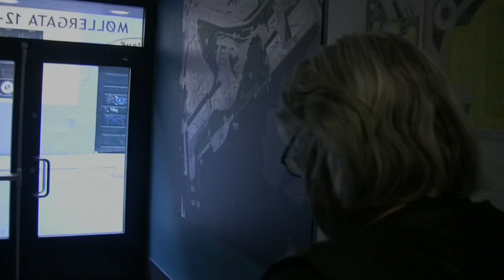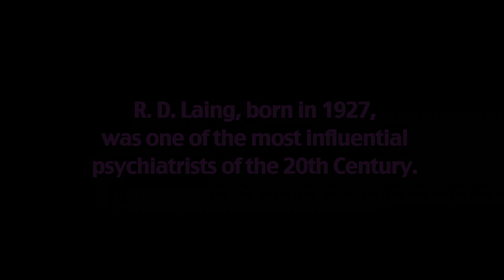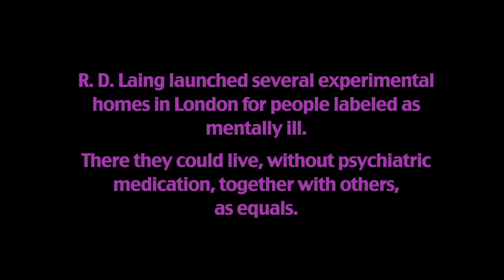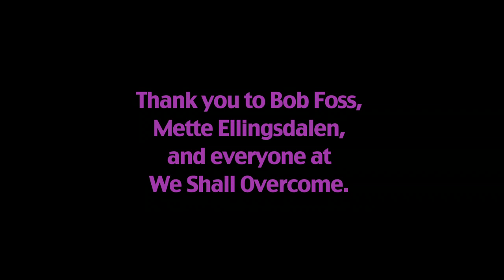On Life and Laing: A Walk with Bob Foss (film about R. D. Laing)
••• In the mid-1970s, Bob Foss, a Swedish-Norwegian filmmaker, lived for seven months in one of R.D. Laing's alternative communities for people labeled with "mental illness" -- where they were neither diagnosed nor pressured to take psychiatric medications (and few took any).  Instead they lived together as equals with whomever was living in the house.  Those communities, a radical experiment, flew in the face of traditional psychiatry and are still a beacon of light for many.  Bob lived there while making a film about R.D. Laing.

I interviewed Bob Foss on a walk through Oslo, Norway in June of 2014.

Bob is a member of "We Shall Overcome," a Norwegian organization that fights for the human rights of people in psychiatry.

NOTE FROM 2024:  I received word that Bob Foss died on March 24, 2024.  RIP Bob.  A good man!